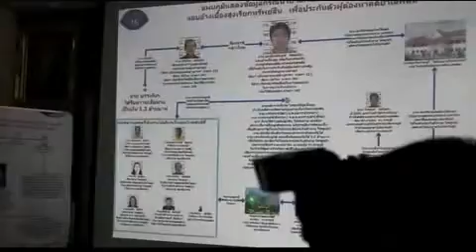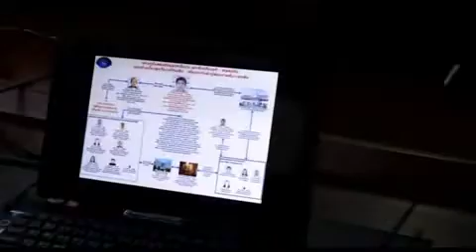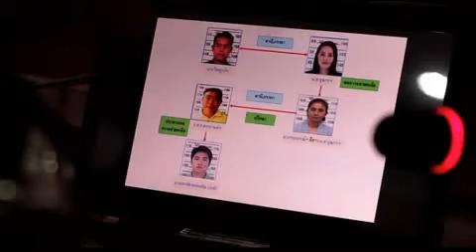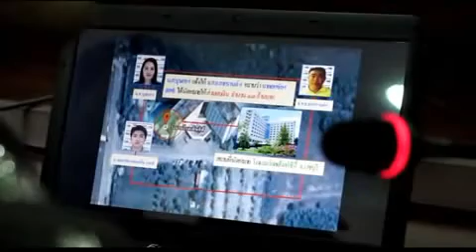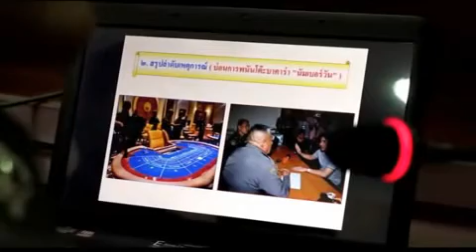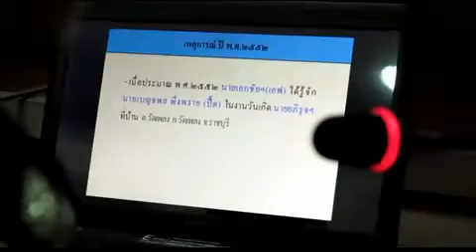กองปราบฯแถลงข่าวจับเอกชัย เอฟ พลอยหิน แอบอ้างเบื้องสูงล้มคดียาเสพติด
วันที่ 3 ก.พ. 58 ที่ บก.ป. พ.ต.อ.อัคราเดช พิมลศรี รรท.ผบก.ป. แถลงข่าว คดี นายเอกชัย พลอยหิน หรือนายเอฟ ถูกตำรวจกองปราบปราม จับกุมหลังตกเป็นผู้ต้องหาแอบอ้างเบื้องสูง และฉ้อโกงโดยหลอก นายบรรเทิง เนมีแสน อายุ 73 ปี ชาวจังหวัดราชบุรี ว่าสามารถวิ่งเต้นช่วยลูกชายของนายบรรเทิง ที่ถูกจับดำเนินคดียาบ้า 2แสนเม็ดเมื่อปี 2551 ให้หลุดคดีได้ โดยเรียกร้องเงินค่าดำเนินการจำนวน 2 ล้านบาท  ซึ่งนายบรรเทิงหลงเชื่อไปกู้ยืมนำเงินสดไปให้กว่า 1 ล้าน 3 แสนบาท แต่นายเอกชัย กลับไม่สามารถช่วยเหลืออย่างที่กล่าวอ้างได้

จากการสืบสวนทราบว่า นายเอกชัย มีความเกี่ยวข้องกับเครือข่ายของพลตำรวจโท พงศ์พัฒน์ ฉายาพันธุ์ อดีตผู้บัญชาการสอบสวนกลาง รวมทั้งเคยมีพฤติการณ์แอบอ้างเบื้องสูงเรียกทรัพย์จากผู้อื่นเพื่อลักลอบเปิดบ่อนพนัน "นัมเบอร์วัน" ในซอยสหการประมูล แขวงและเขตวังทองหลาง ซึ่งถูกเจ้าหน้าที่ตรวจค้นจับกุมได้เมื่อเดือนมิถุนายน 2557.